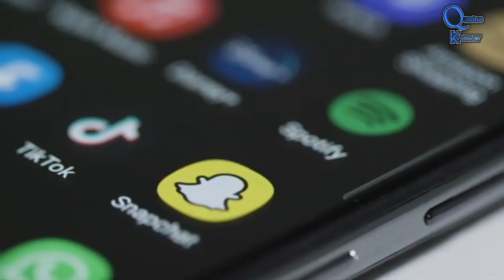Dəvə ayaqlı qız!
Hər həftə kanalımızda iki yeni video paylaşılır. Yenillikləri qaçırmamaq üçün kanala abunə olub, bildirişləri aktiv etməyi unutma.